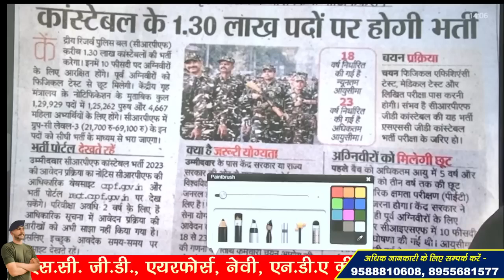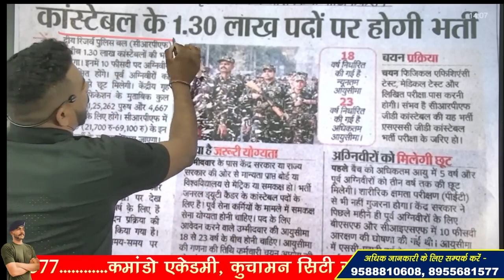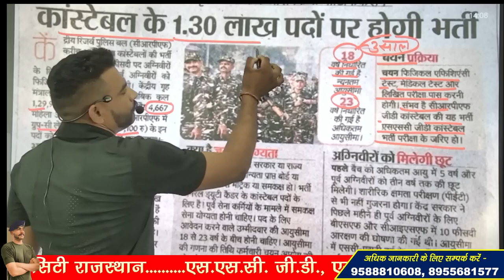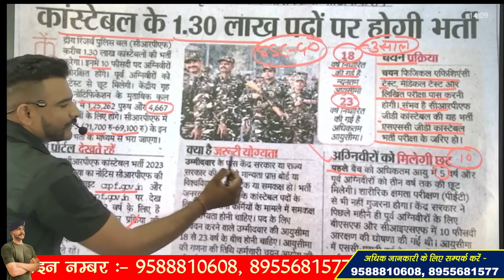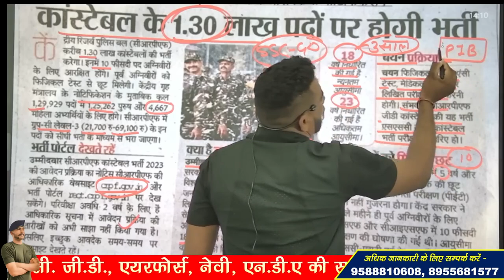SSC GD 2023 NEW VACANCY OFFICIAL NEWS !! आने वाली है भर्ती !! आयु सीमा ?